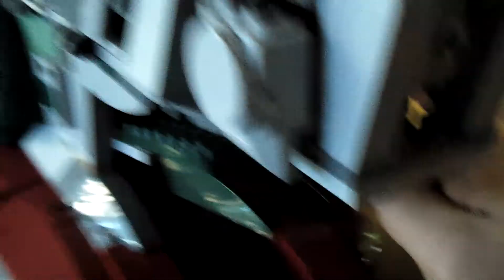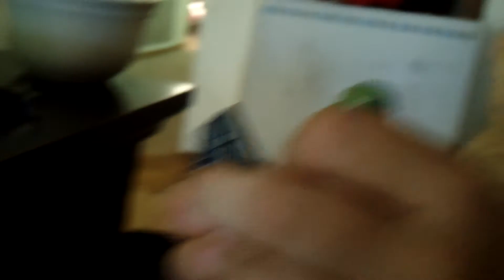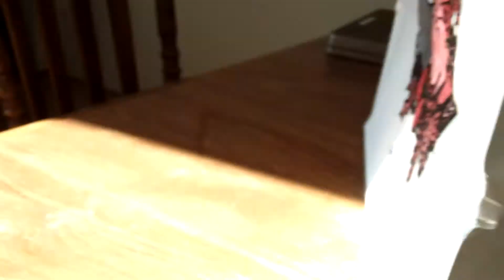Class with Mikey and Boba Fett, Ruby Vroom and her dolls.